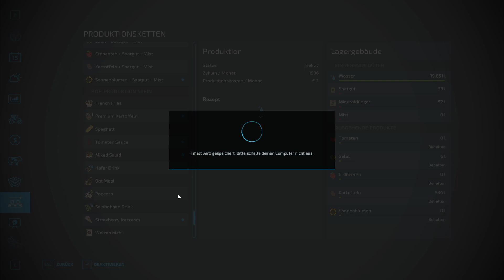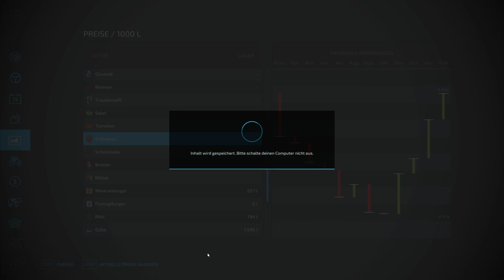LS22 Old Stream Farm #18: Verkaufs-Fahrt im Dorf [deutsch]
Bepackt mit einem bunten Potpourri unserer Garten-Produkte fahre ich ins Dorf.
Diesmal verkaufen wir Wolle bei der Spinnerei und Gemüse beim Restaurant.

Begleitet mich bei meinen ersten Schritten in ein neues Leben.
Ich werde Bäuerin auf der Old Stream Farm.

LG Eva